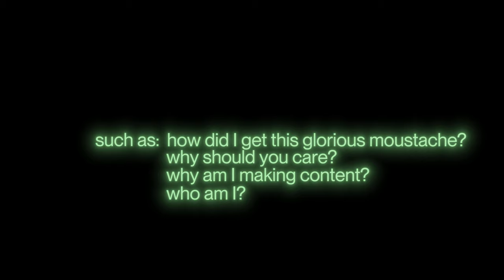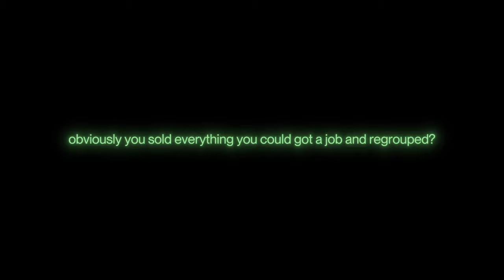Who the heck is Dill?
I’m answering questions absolutely no-one asked by sharing stories that depict my poor decision making.

Questions I try to answer; who am I? why am I making content? Why should you care? How did I get this glorious moustache and whats the future of the channel?

Thanks. Love you. Bye.